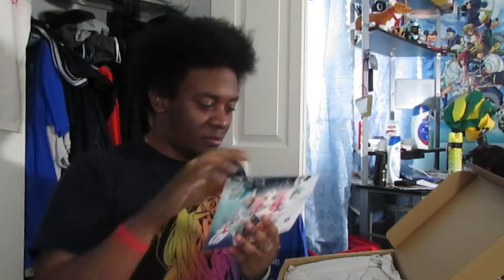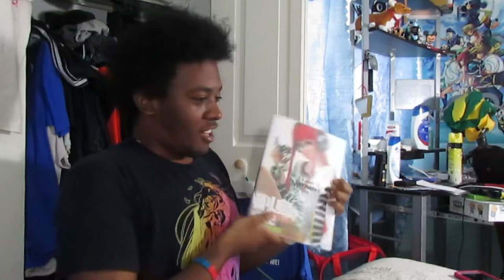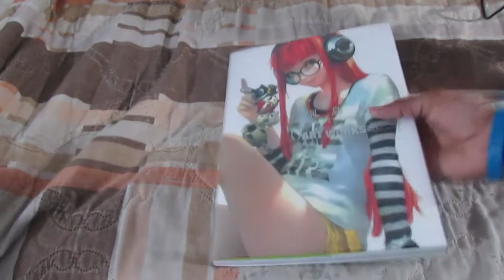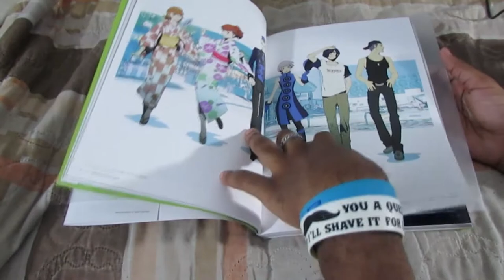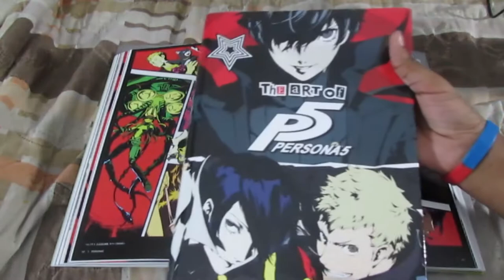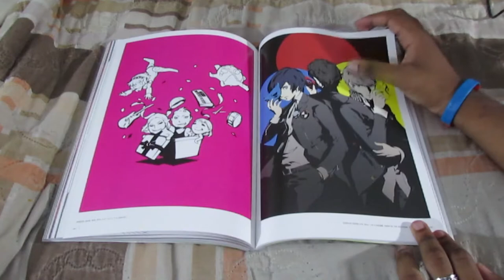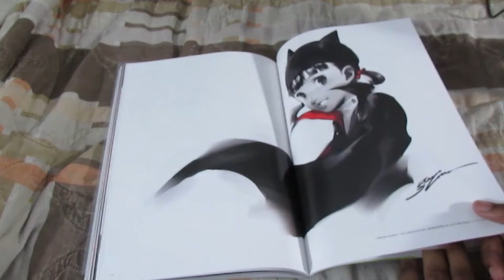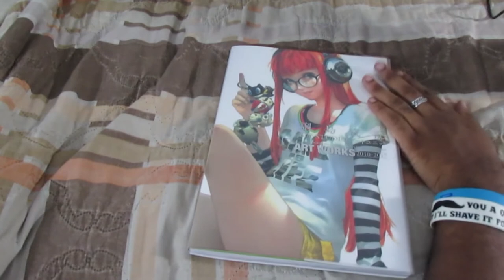Shigenori Soejima & P-Studio Art Unit Artworks 2010-2017 OPENING!!